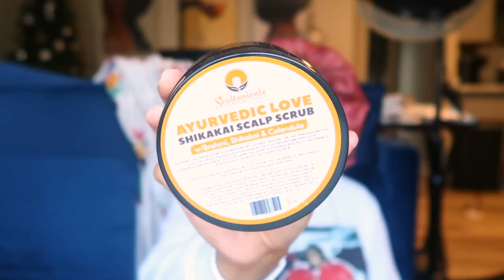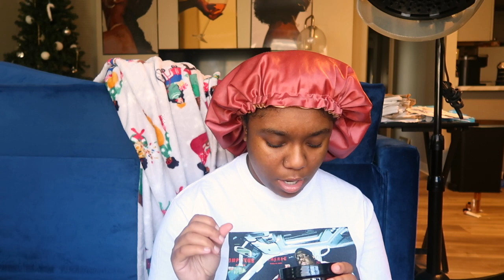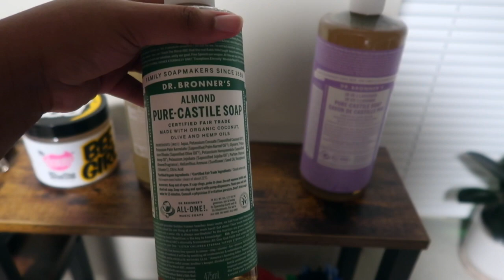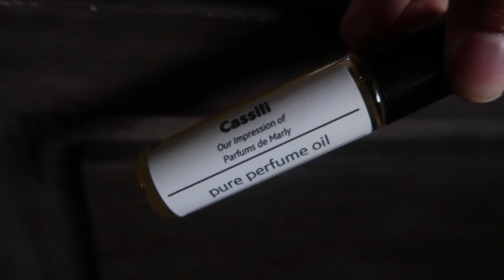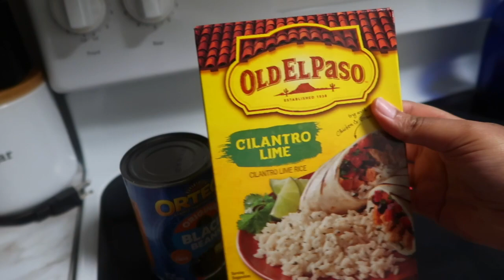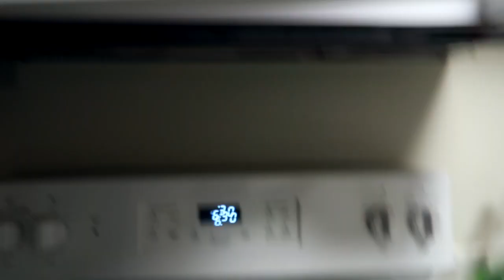Weekly Vlog | Fancy Sister Date, Soultanicals Package, Perfume Collection & Life Update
Hey Y'all! Today I am bring you along through another week. Let me know somethings you'd like to see me do below.  💗